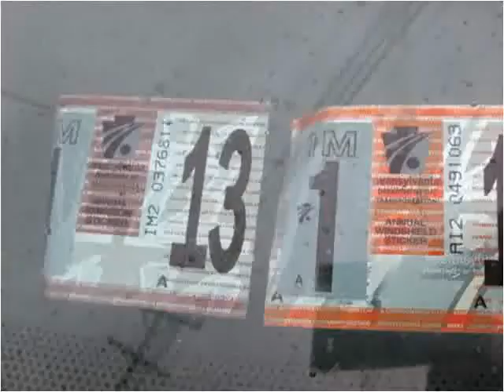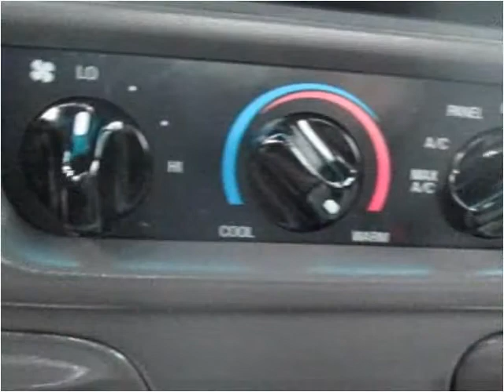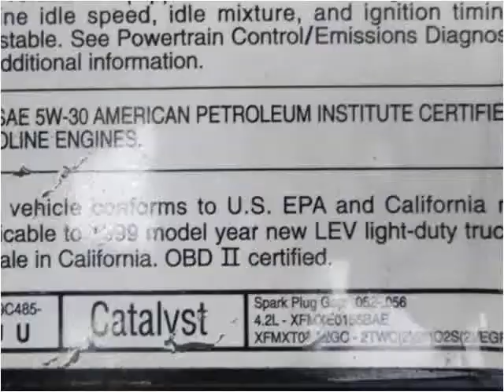1999 Ford F-150 Used Cars Uniontown PA